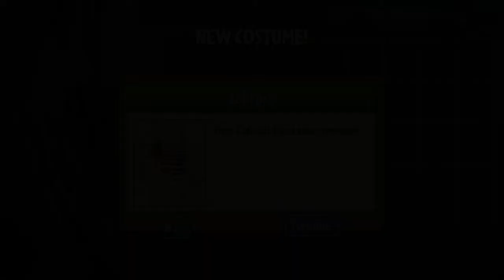Plant vs Zombie 2 Senor Pinata Day 5